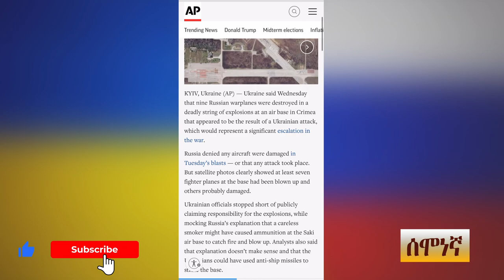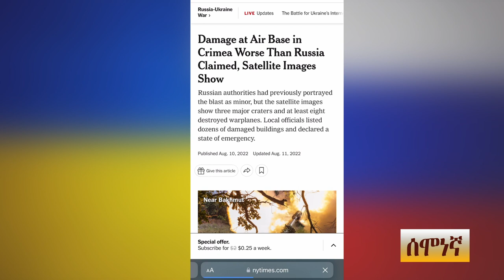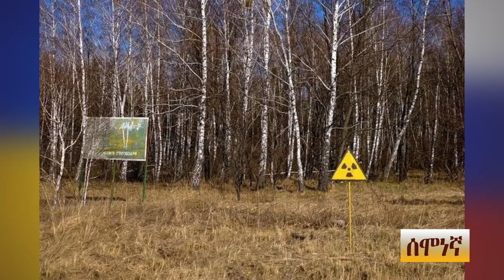GEBET’A : የሩስያን አየር ማረፊያ ማን ደበደበው? ሰሞነኛ የሳምንቱ የዜና ጥንቅርSEMONEGNA NEWS